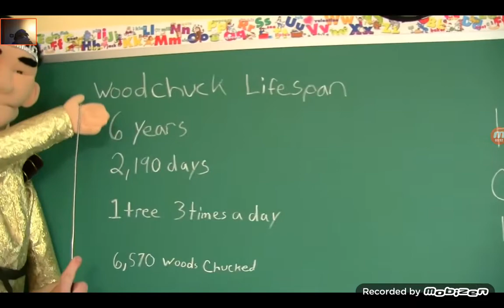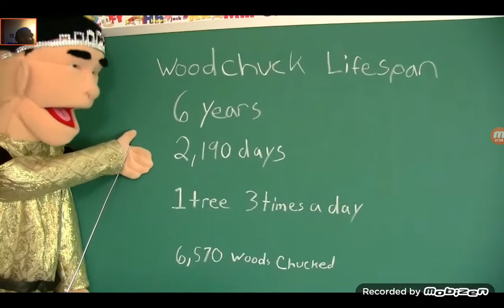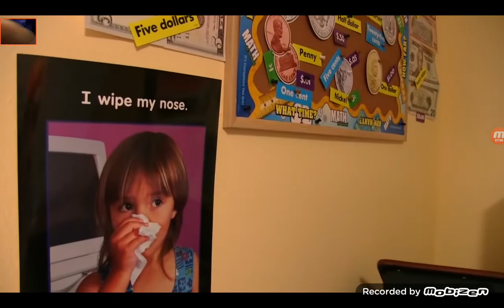Movie Jeffy Gets Braces